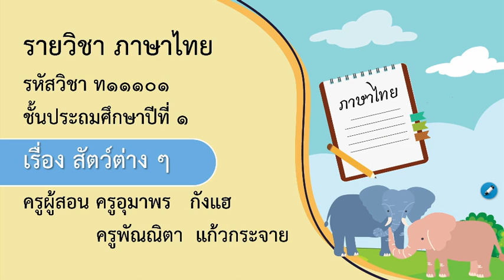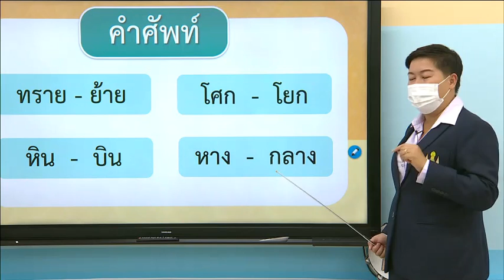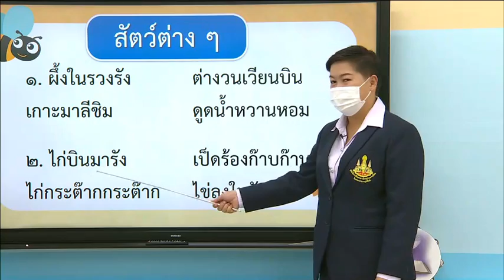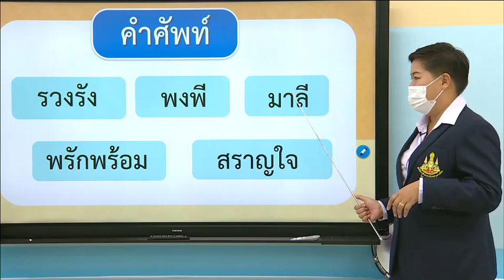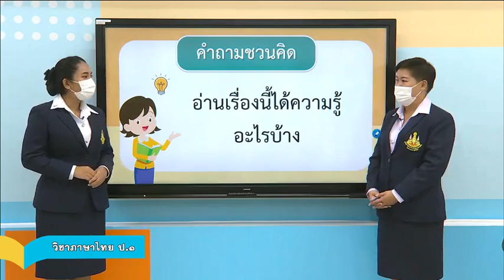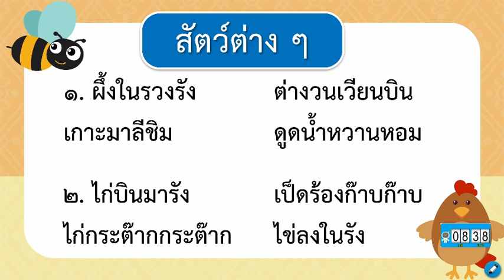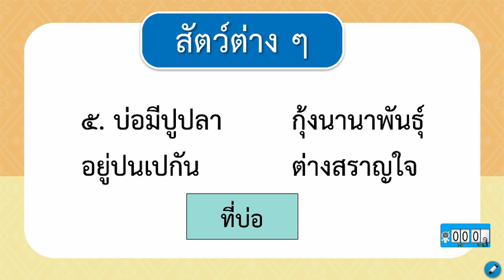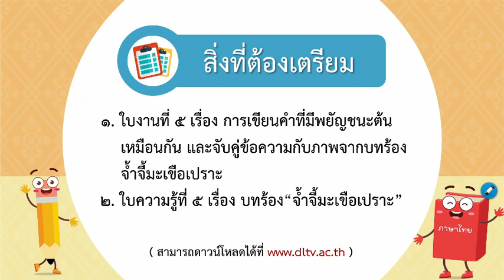DLTV ป 1 ภาษาไทย 4 4 สัตว์ต่าง ๆ